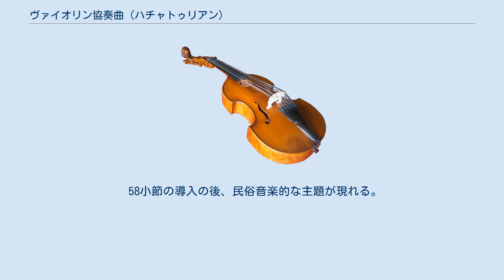ヴァイオリン協奏曲 (ハチャトゥリアン)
アラム・ハチャトゥリアンのヴァイオリン協奏曲ニ短調は、1940年に作曲され、翌年のスターリン賞第2位を獲得したヴァイオリン協奏曲である。
 1938年にエレヴァン歌劇場のためのバレエ音楽「幸福」を作曲する中で、エレヴァン周辺の民俗音楽を調べていた。
この調査は、1940年にルーザでヴァイオリン協奏曲を作曲するきっかけとなった。
この作品はダヴィッド・オイストラフに献呈されている。
オイストラフは、ヴァイオリン・パートに関して助言を行うとともに、ハチャトゥリアンとは別に自身でカデンツァも作っている。
 この曲は、ジャン＝ピエール・ランパルの編曲によるフルート協奏曲（1968年）としてもよく知られている。
これには、ランパルがハチャトゥリアンにフルート協奏曲の作曲を依頼したところ、ハチャトゥリアンが新作ではできないが、代わりにヴァイオリン協奏曲の編曲を提案したという経緯がある。
ランパルやジェームズ・ゴールウェイ、エマニュエル・パユといった世界的なフルーティストにより録音が行われている。
 1940年11月16日、モスクワのソヴィエト音楽祭にてダヴィッド・オイストラフのヴァイオリン独奏、アレクサンドル・ガウクの指揮で演奏され、大成功であった。
 独奏ヴァイオリン(フルート)、ピッコロ、フルート2、オーボエ2、イングリッシュホルン、クラリネット2、ファゴット2、ホルン4、トランペット3、トロンボーン3、チューバ、ティンパニ、タンブリン、小太鼓、大太鼓、シンバル、ハープ、弦五部 全合奏による短い導入部の後、ヴァイオリンがG線上で第1主題を提示する。
管弦楽とヴァイオリンの経過部を経て第1主題が反復され、弦による経過句を経た後グリーグのピアノ協奏曲を彷彿とさせるイ長調の第2主題が現れる。
この主題は次の楽章でも使用される。
 A‐B‐A´の三部で構成される歌謡形式。
短い導入の後、ヴァイオリンが歌謡的な主題を提示する。
中間部は18小節の管弦楽による伴奏の後、弱音器を伴い、東方民族風の主題がハ短調で奏される。
 58小節の導入の後、民俗音楽的な主題が現れる。
この主題は2回繰り返されて再度繰り返された後、嬰ヘ短調の主題が現れる。
最後はニ長調の終止符で輝かしく終わる。